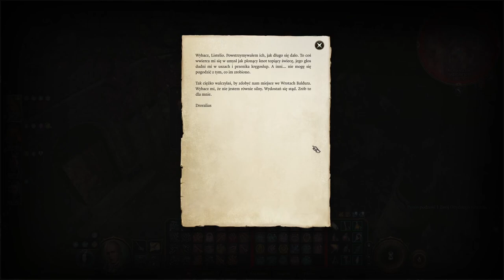Zagrajmy w Baldur's Gate 3 cz. 105 Idziemy na Mózg!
Decyzja została podjęta, pora zakończyć ten konflikt.